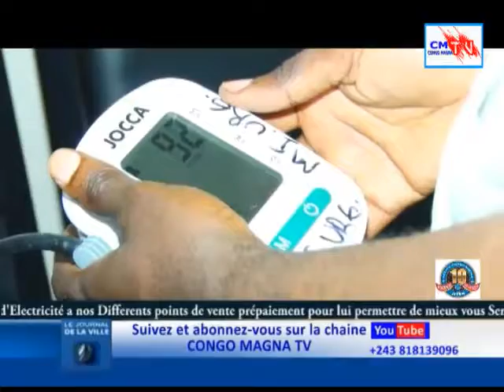JDV 29/04/022. DIFFICULTÉ DE L'EAU ET DE L'ÉLECTRICITÉ À MALUKU